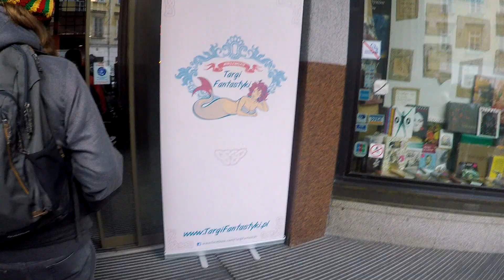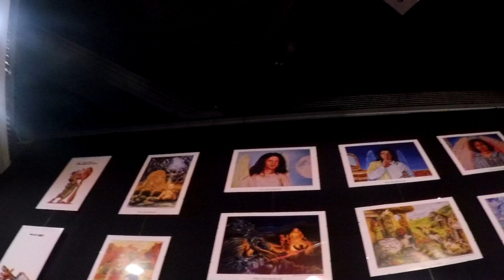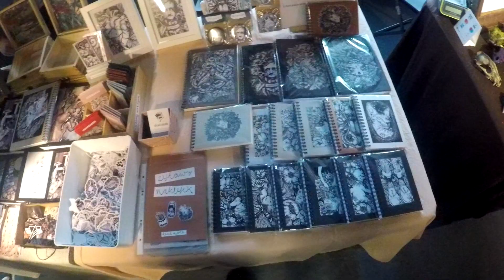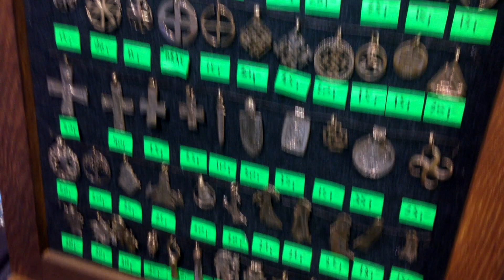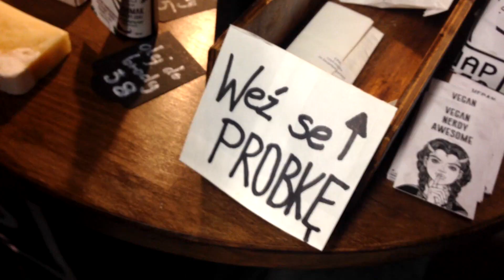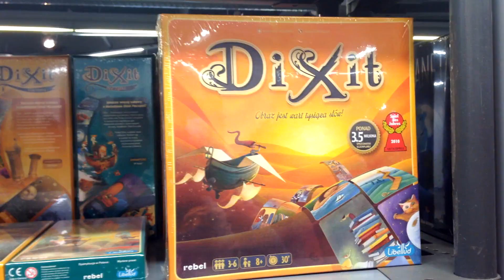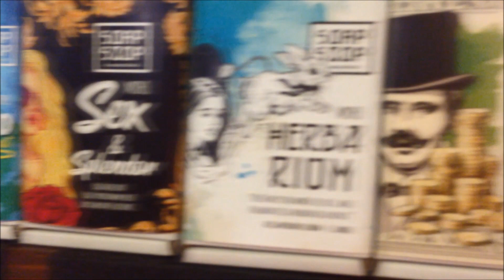Vlog #24 - Warszawskie Targi Fantastyki Wiosna 2019 krócej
LISTA ODWIEDZONYCH STOISK! V V V

Poprzedni film z targów był zbyt długi, ten jest krótszy o 12 minut. Możesz teraz zamiast siedzieć przed kompem a/ zrobić sobie kanapki b/ wynieść śmieci c/ obejrzeć film innego youtubera c/ posiedzieć i pogapić się w ścianę. Zapraszam!